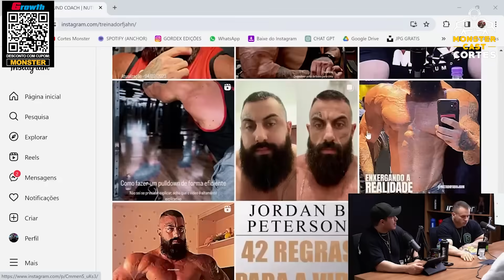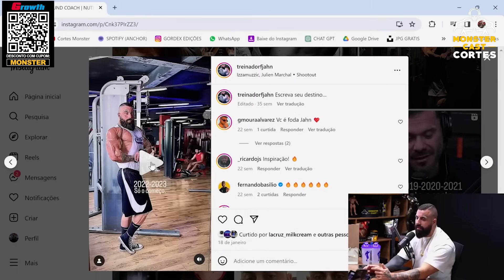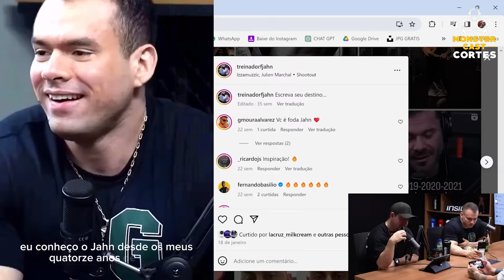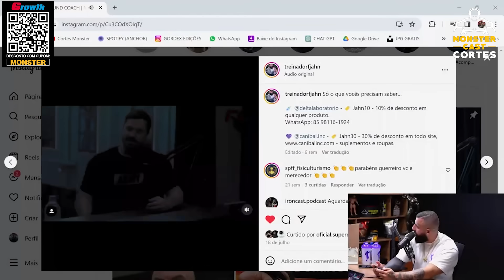TRETAS DO PASSADO de RENATO CARIANI e FÁBIO JAHN foram EXPOSTAS COM DETALHES ! | TREINADORFJAHN